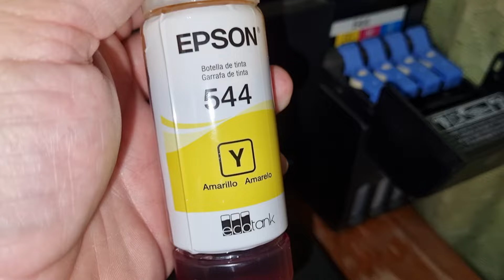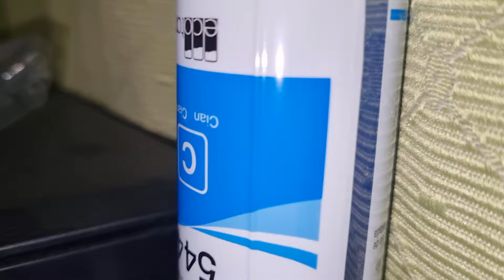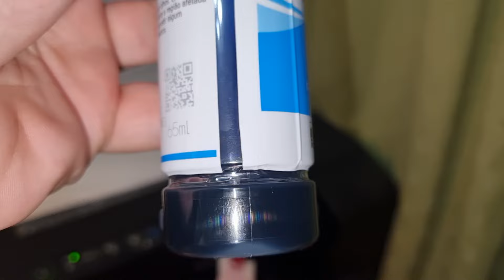Cargar Tinta en Impresora Epson. ¿Como instalar las tintas?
Epson L3150. Cargar Tinta.